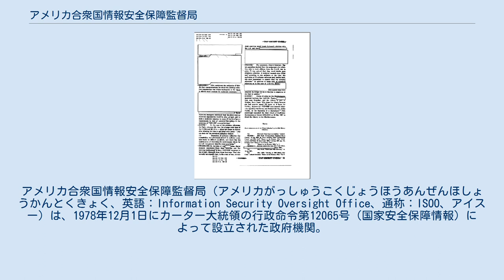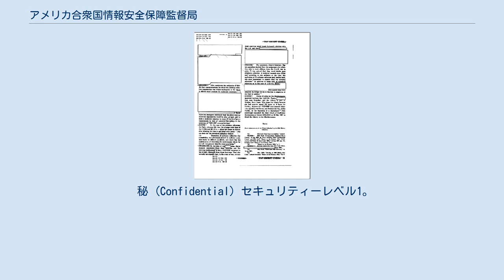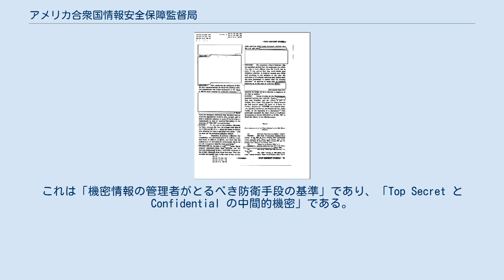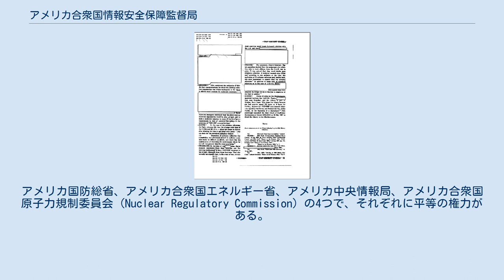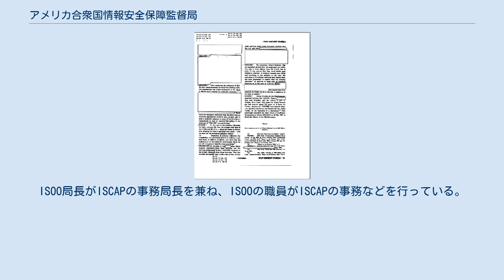アメリカ合衆国情報安全保障監督局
アメリカ合衆国情報安全保障監督局（アメリカがっしゅうこくじょうほうあんぜんほしょうかんとくきょく、英語：Information Security Oversight Office、通称：ISOO、アイスー）は、1978年12月1日にカーター大統領の行政命令第12065号（国家安全保障情報）によって設立された政府機関。
国家安全に関わる機密情報を扱う機関であるため、組織的にはアメリカ国立公文書記録管理局 (NARA) に属するが、方針やガイドラインはアメリカ国家安全保障会議の指示に従う。
 アメリカ合衆国政府各機関で統一して使用される機密レベル分類システム（後述）や国家産業安全保障計画（後述）の方針を決定し、監督する。
アメリカ国家と国民を守るために国家安全保障に関わる情報を守る一方で、必要最低限の情報のみを機密化し、保護される必要のなくなった情報は速やかに一般公開することを目標にしている。
活動内容は以下の行政命令2つが柱となっている。
 2007年現在、約65の政府機関を国防総省チーム、外交・諜報活動・国土安全保障・エネルギー・運輸チーム、民間チームの3つに分けて連絡を取り合っている。
 リバティー号事件に関するアメリカ国家安全保障局の報告書。
最高機密文書であったが、大統領行政命令第12958号に則り25年後の2003年7月に審査を経て部分的に一般公開された。
機密解除となったため、ページ上部と下部に表記されている最高機密通信傍受情報が含まれていることを表すコード名 (TOP SECRET UMBRA) が線で消されている。
ただし空白部分は25年経っても国家の安全に影響があると判断されて未だに非公開となっている情報。
 アメリカ合衆国の情報管理は大きく分けて公開 (Unclassfied 非分類)と非公開 (Classified 分類)がある。
 最高機密 (Top Secret) セキュリティー レベル3。
情報の内容または情報の収集手段が一般公開されると国家安全に絶大な損害を与えるもの。
最高機密扱いになる書類は少ない。
 極秘 (Secret) セキュリティーレベル2。
一般公開されると国家安全に深刻な損害を与えるもの。
大部分の資料は極秘扱いになっている。
 秘 (Confidential) セキュリティーレベル1。
一般公開されると国家安全に損害を与える可能性のあるもの。
 の三段階に分類される。
非公開情報を閲覧するにはクリアランス（安全証明）が要求される。
クリアランスは、それぞれのセキュリティーレベルに見合うだけの身上調査を受けて潔白であることが証明された者にのみ発行される。
とくに暗号理論、軍事衛星、諜報活動、核兵器に関わる者については更に厳しい調査が行われる。
 また、Need to know (必知事項) が設定されることもある。
これは「機密情報の管理者がとるべき防衛手段の基準」であり、「Top Secret と Confidential の中間的機密」である。
必知事項を取り扱うとき、「管理者は情報開示前に、その受け取り手となる人物にとって任務遂行上その情報が不可欠かどうか確認しなくてはならない」 秘密文書などには、いろいろな機密レベルの標識がついていることがある。
 また公開情報の中にも、 といったレッテルが貼られて取り扱い注意 (Restricted)となり簡単に閲覧・入手できないものがある。
審査を通って一般公開されることになった非公開情報は機密解除(declassified)扱いとなる。
 国家産業安全保障計画 (NISP)とは1993年にジョージ・H・W・ブッシュ大統領が発令した行政命令第12829号によって設立され、民間企業に対する機密文書の公開の必要性を審議し監督する。
この計画方針の決定権は国家安全保障会議にあるが、遂行の権利はISOO局長が持つ。
ISOOの指示のもと、権利上はアメリカ合衆国国防長官が執行官となるが、NISPは4つの異なる安全保障機関に所轄権を与えている。
アメリカ国防総省、アメリカ合衆国エネルギー省、アメリカ中央情報局、アメリカ合衆国原子力規制委員会 (Nuclear Regulatory Commission) の4つで、それぞれに平等の権力がある。
 1995年にクリントン大統領によって発令された行政命令。
文書の機密化の新基準を設け、米国の安全保障史や外交史関連の書類の8億枚...